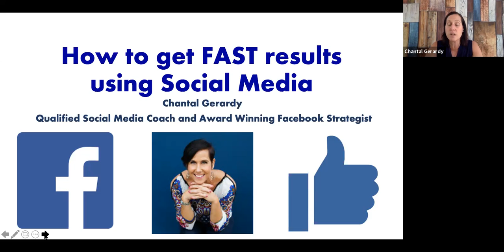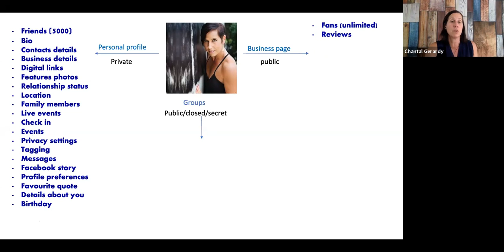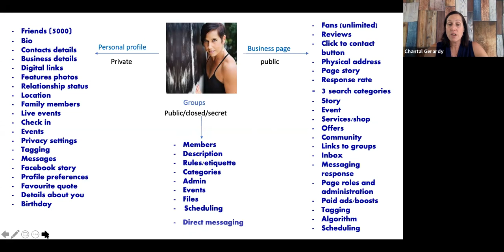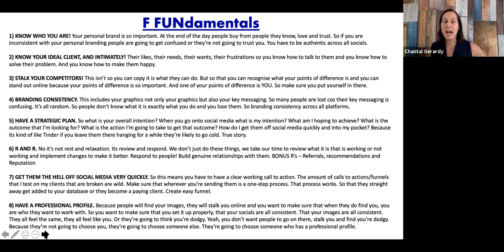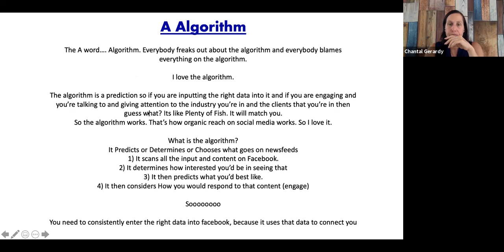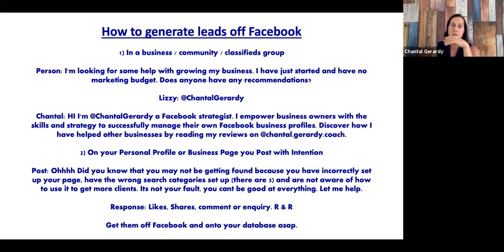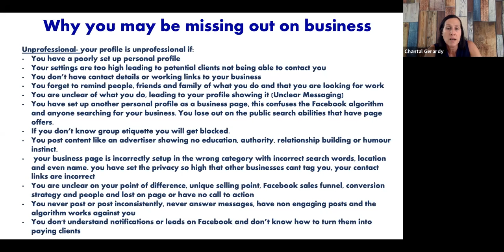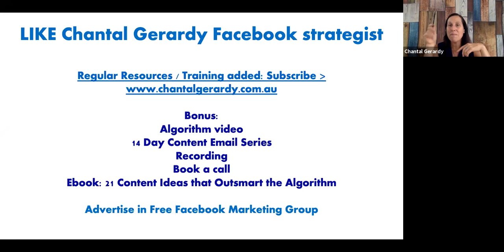How to get Facebook to work for your business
If you have no marketing budget and would like control over your marketing and lead generation, watch this video. I Will share with you the facebook foundation fundamentals, how the facebook algorithm works (and how you can outsmart it), how to save yourself time and do things tactfully PLUS the balance between being social and salesy.